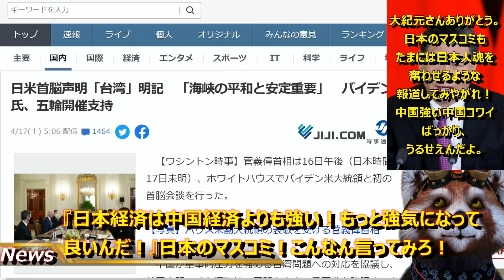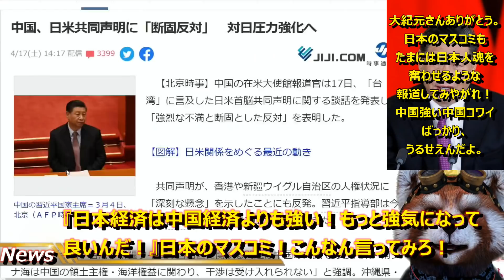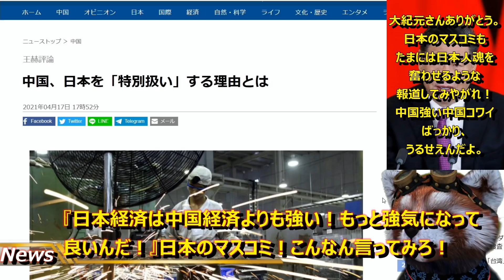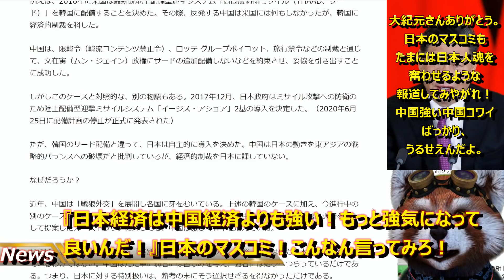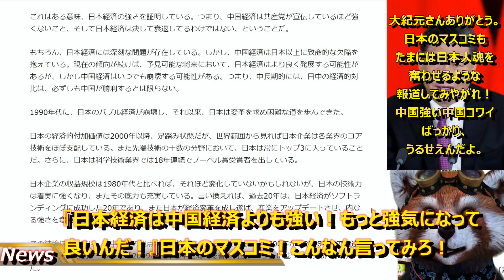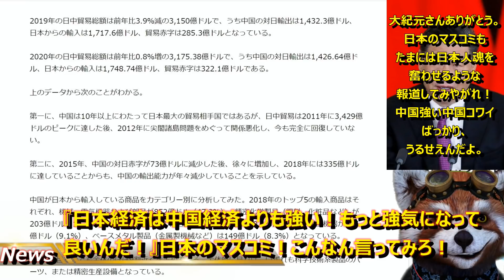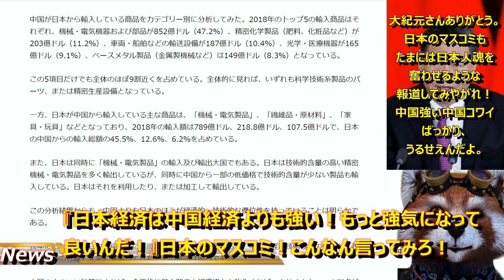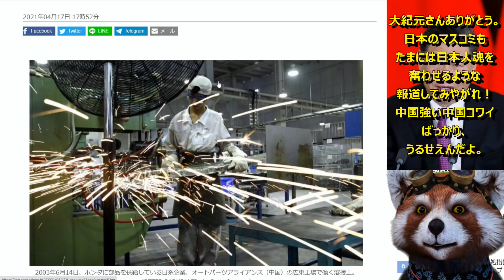【中国は確実に日本を恐れている！『日本経済は中国経済より強い！』】日米首脳会談で中国への懸念をしっかり示した菅総理！後は実行あるのみだ！日本のマスコミはやたら中国経済を持ち上げるが日本経済の方が強い！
ホントはもうちょっと強気でも良かったが、

個人的には及第点。

台湾も香港もウイグルにもちゃんと触れてくれた。

勿論北朝鮮拉致被害も。東京オリンピック開催も支持してくれている。

示すべきところはちゃんと示してくれた。

後は実行あるのみ！

日本経済は中国経済よりも足腰しっかりしてるんだ！

もっと強気で行こう！